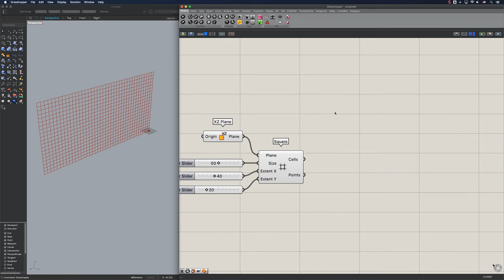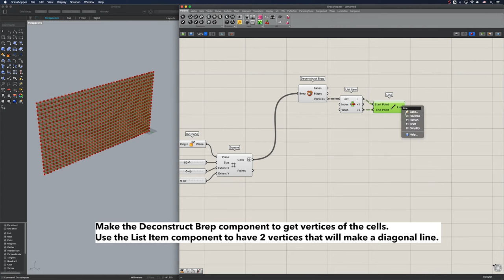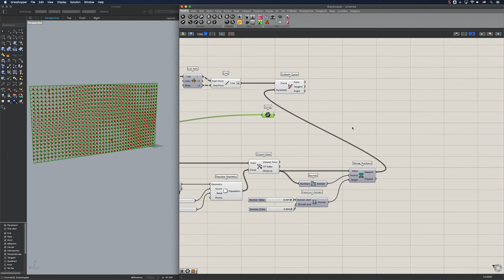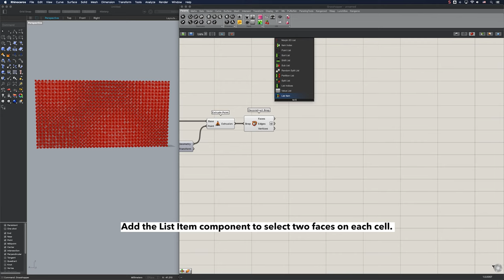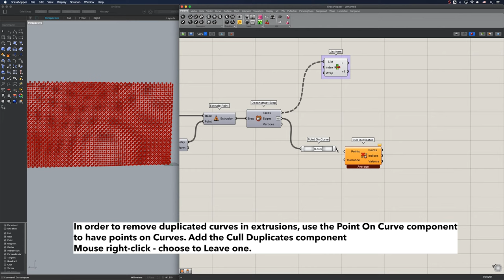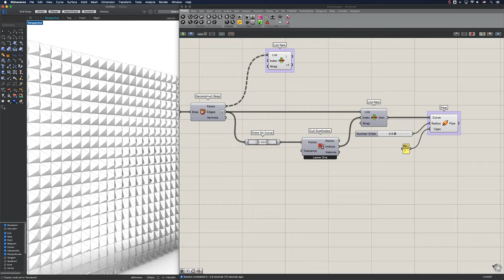How to make point extrusion facade Rhino Grasshopper Tutorial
This video tutorial shows How to make point extrusion facade.